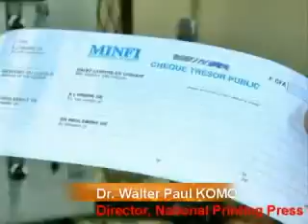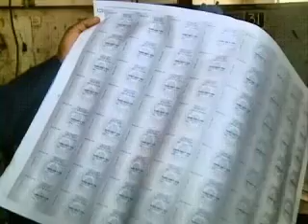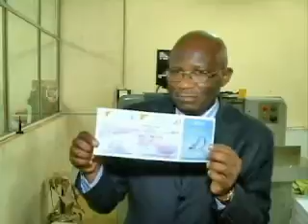THE NATIONAL PRINTING PRESS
The pride of Cameroon